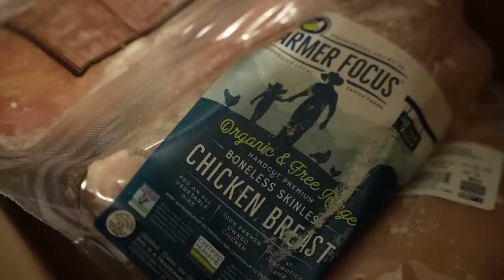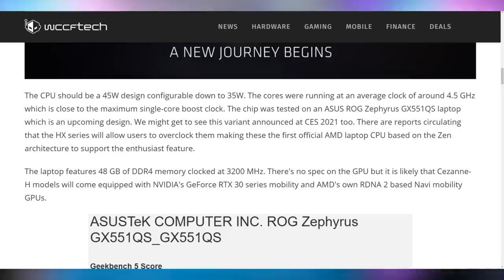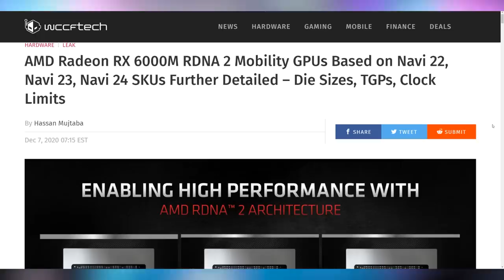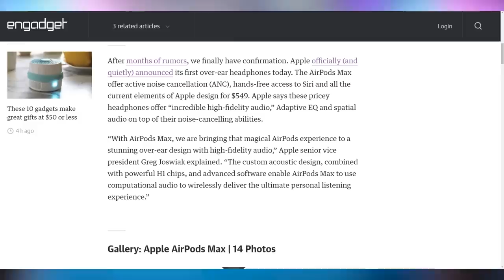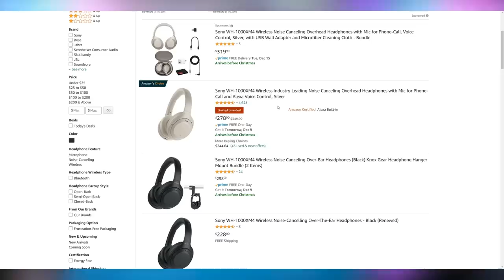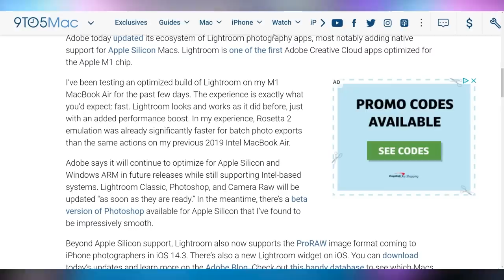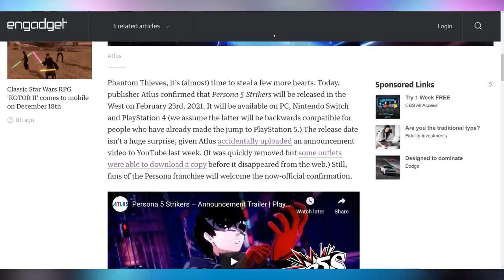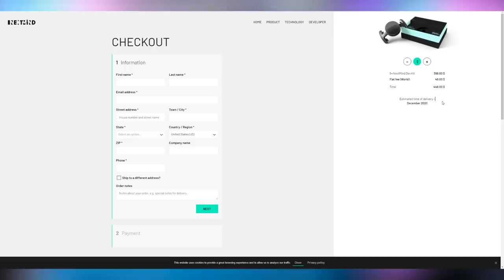AMD About To Change the Game - AGAIN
Sources & Timestamps!
0:00 - Intro
01:18 - Ryzen 5000 Mobile
04:09 - RX 6900 XT Review
04:37 - Matte Black Apple
04:57 - Airpods Max
07:23 - Lightroom M1 Optimized
07:52 - Pixel 2 Final Update
08:10 - DualSense Stick Drift
08:35 - Prince of Persia Remake Delayed
08:58 - Persona 5 Strikers Western Release
09:29 - KOTOR 2 To Mobile
09:35 - Redbox Live Streaming
09:53 - Stadia YT Streaming
10:25 - YT HDR Streaming
10:44 - NextMind Dev Kit Shipping

Presenter: Brett Sticklemonster
Videographer: Brett Sticklemonster
Editor: Catlin Stevenson
Thumbnail Designer: Reece Hill